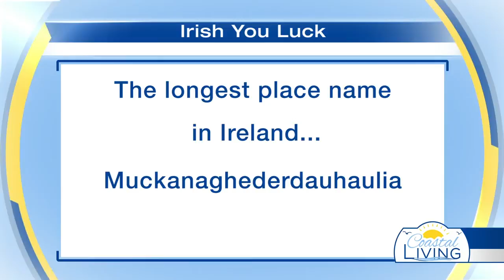Lets Play a Game St. Paddy's Style